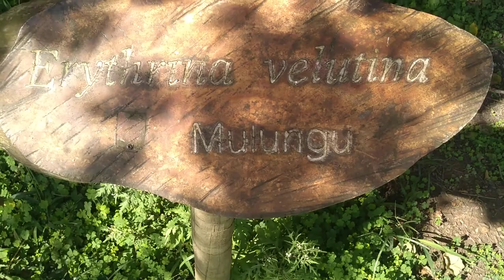UENF CAMPOS DOS GOYTACAZES RJ LUGARES BONITOS DA UENF